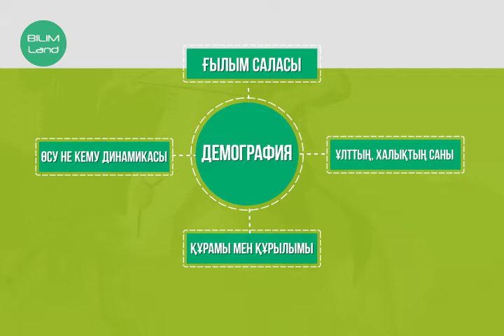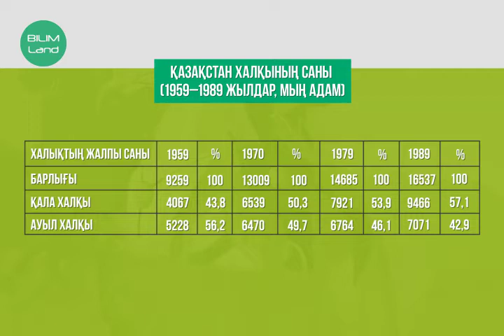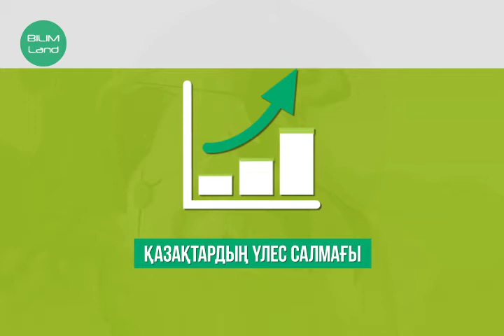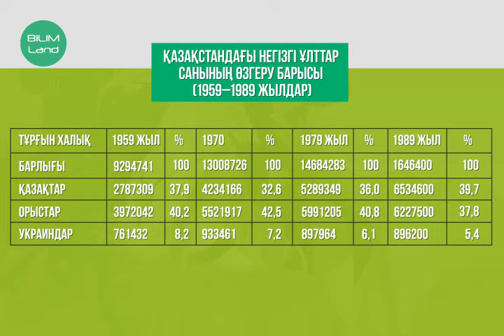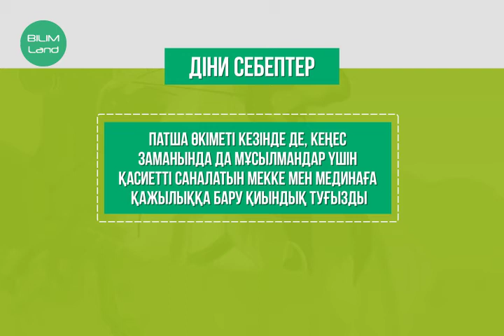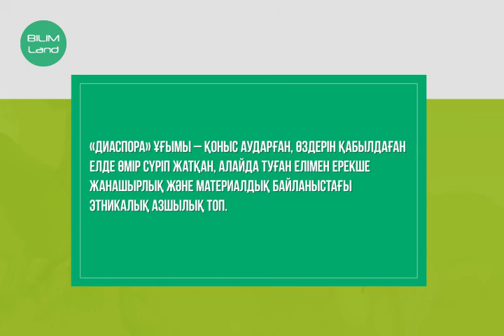«Тоқырау» жылдарындағы демографиялық процестер1